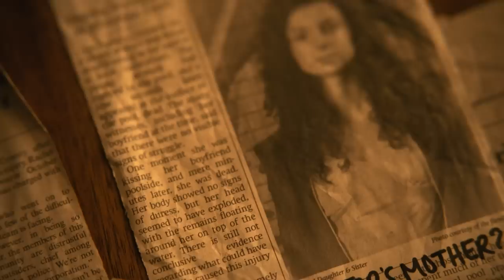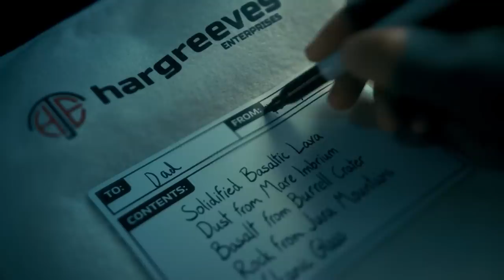The Umbrella Academy Season 3: Ending Explained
Being a superhero is not all it’s cracked up to be sometimes. Especially when those times involve you being raised by an interdimensional being posing as a millionaire inventor and entrepreneur and adventurer because why not. With that much stacked up it’s almost a cinch that your father trainer is going to be an absolute nightmare. No kindly and wise Professor X this time, instead you get The Monocle himself, Reginald Hargreeves and his Umbrella Academy. For two seasons they’ve gone from failing to save the world to failing again hopefully to get it right the third time. Only…kinda. After failing to prevent and preventing Viktor Hargreeves from going Katie Kaboom the folks of the Umbrella Academy face their greatest challenge…another person they helped destroy the universe because powers are hard and time travel is difficult. With so many time loop-de-loops and plans within plans within…why are they fighting giant samurai? And did Reginald really just create a group of superheroes to gain access to the settings menu on reality? Who’s plan was this and who did it work out for? Are the Sparrows the challenge they seem like or are they really just a set of peas in a pod with the Umbrella Academy? Can you really hang this all on poor Harlan? That guy has had it rough. Let’s breakdown the ending of The Umbrella Academy and what it might mean for the characters involved. Is it still a happy ending if the biggest heel of the series came out on top even after getting an ax to the dome. What detail did you pick up from the ending?

Chapters:

0:00  Intro
0:21  Recap
1:52  What?
4:20  The Future

Written by: Ryan Carbrey
Narrated by: Justin Freitas @JustinFreitasVO
Edited by: Guillermo Arriola